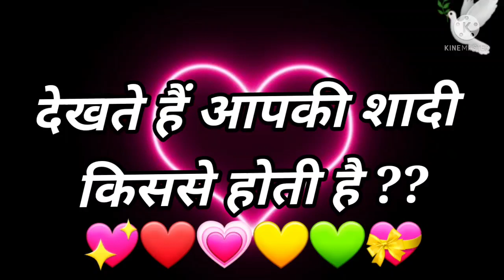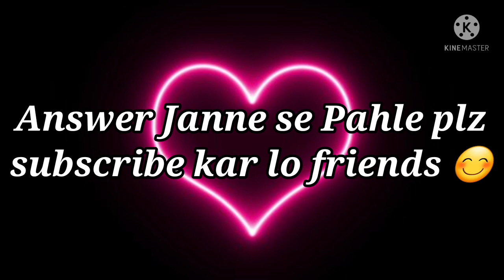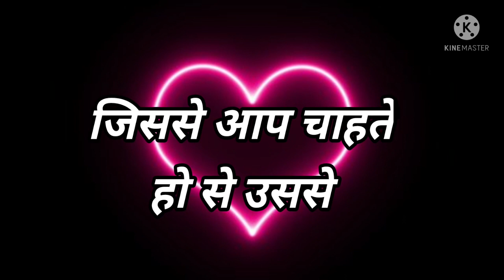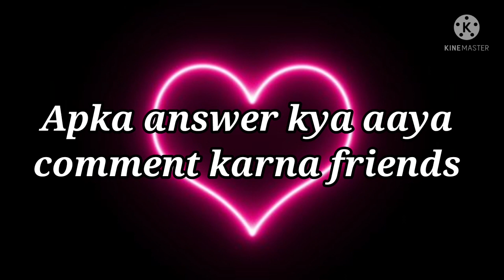Love Quiz game | Love test | choose one number